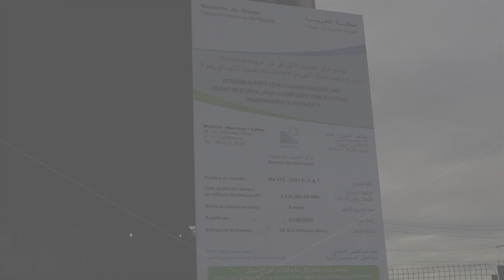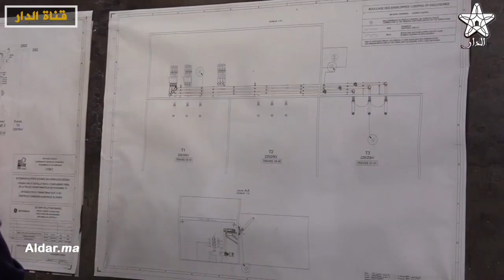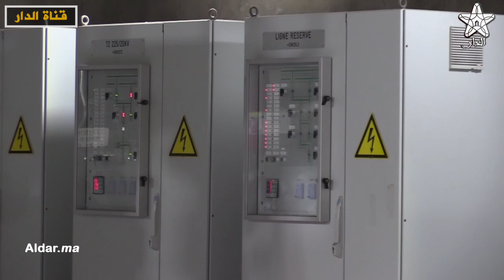ليدك .. المدير العام يتفقد أشغال مشروع مركز التحويل الكهربائي عين حرودة